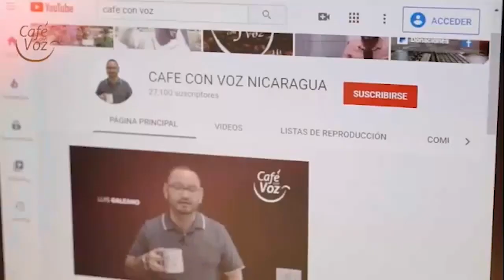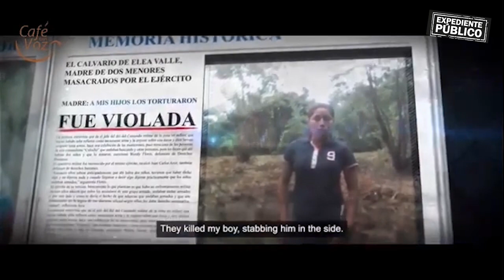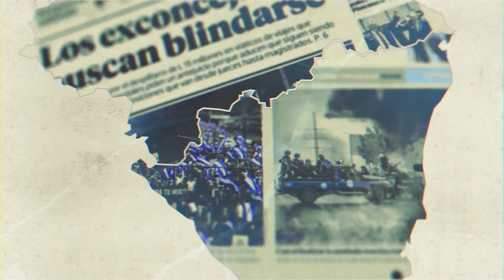Expertos analizan la importancia del documental: Nicaragua campesina, la nación ajena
Este es un espacio en alianza con Café con Voz para dar a conocer el contenido del documental: Nicaragua campesina, la nación ajena.

Se estrenará el documental el próximo 27 de junio de 2020 en el canal de YouTube de Expediente Público y en la cuenta de Facebook, a partir de las 5:00 de la tarde hora de Nicaragua.

¡Síguenos!